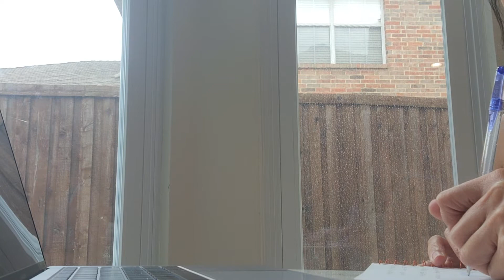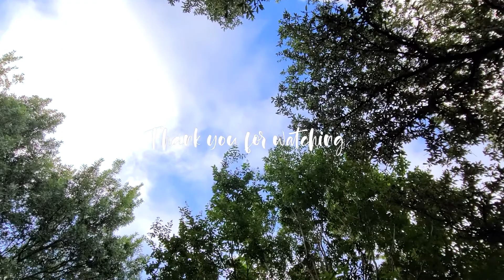MY MORNING ROUTINES⎮quarantine edition 🎬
Hi guys. This is my first-morning routines video. Yes! I am joining the YouTube wagon life vlog. This pandemic got me stuck working from home and searching for new hobbies to do so I might as well do YouTube like the rest of the world. 😁

I hope you enjoy the video. I will try to load one video each week.